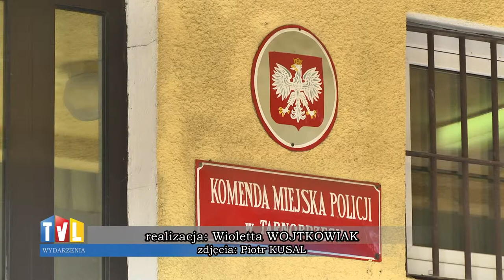2014.11.07 - GDY DZWONI "WNUCZEK", WYBIERZ 997